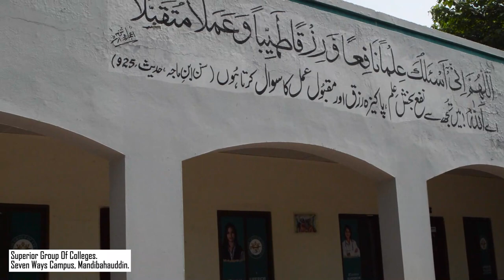Meet our students | Superior Group of Colleges Mandi Bahauddin Seven Ways Campus